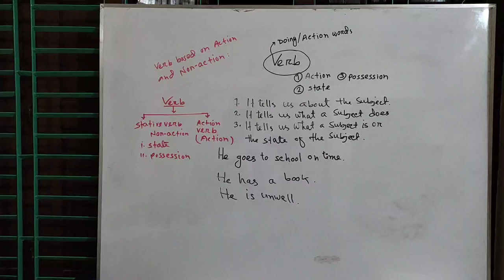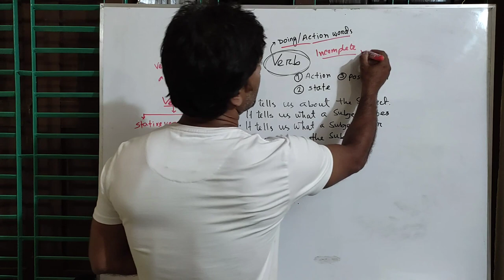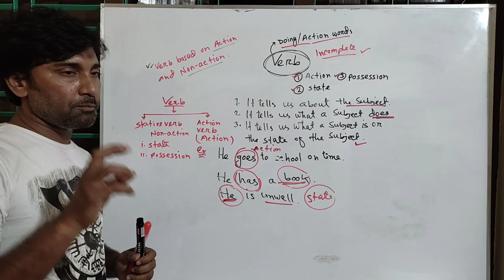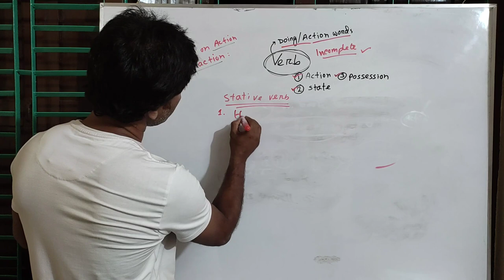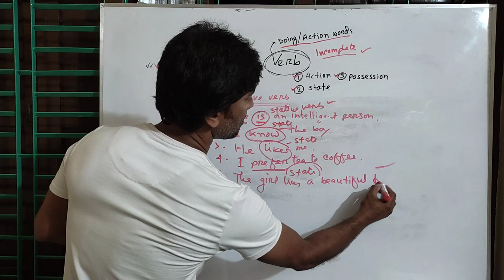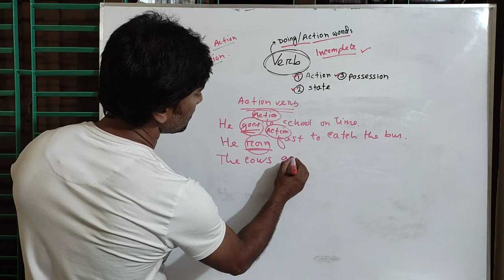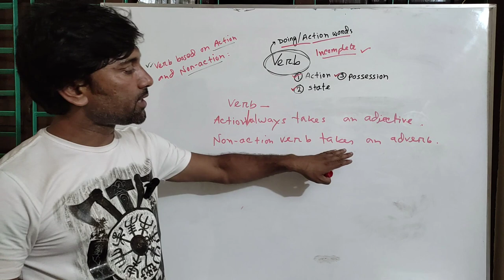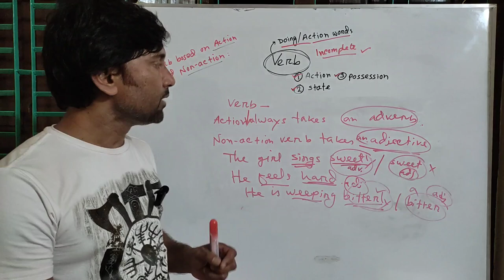VERB, The Powerful Word in English Language//Basic Verb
Basic English Grammar with Arif Sir//Arif's Authentic English Care